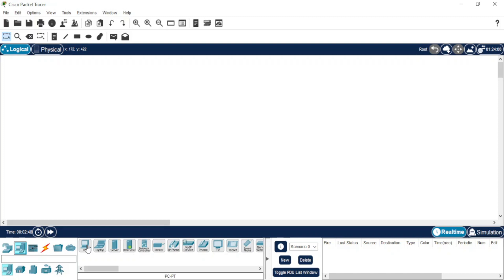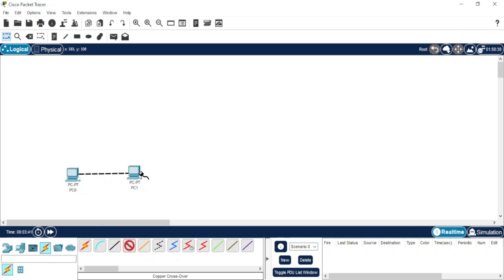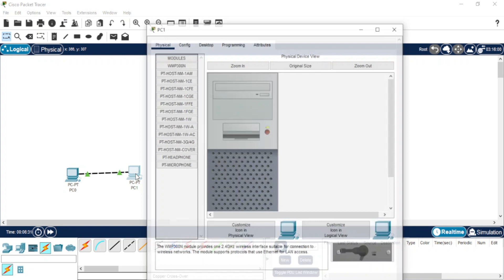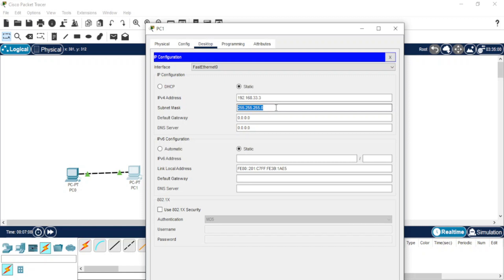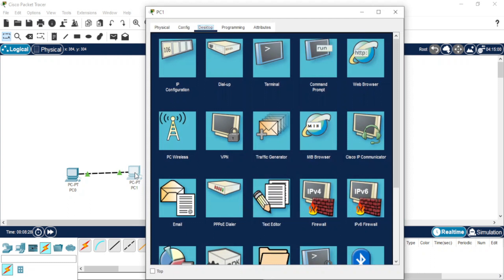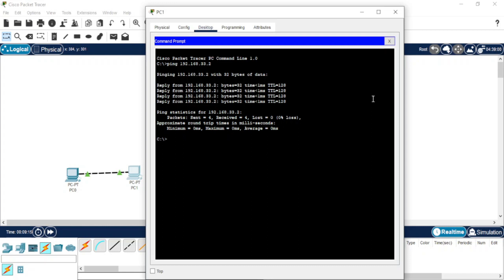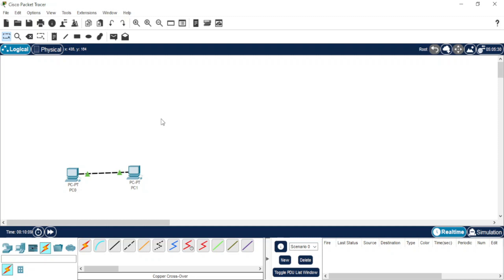conexion punto a punto entre dos pc | cisco packet tracer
este programa llamado cisco packet tracer, es un software utilizado para crear simulaciones de conexion de red y computadoras entre otras cosas, en un ambiente seguro.

primero deben crearse una cuenta, la misma es gratis, luego descargar e instalan el programa como cualquier otro.
si al abrirlo estan conectados a internet, deberan iniciar sesion en el programa, si no estan conectados, no les pedira el inicio de sesion.

en este video veran la conexion punto a punto entre dos pc a traves de un cable cruzado.
conceptos que deben aprender previamente o en conjunto con el video:
cable cruzado
normas A y B de conexion de cable dependiendo lo que se quiera conectar
puerta de enlace
mascara de subred
direccion ipv4